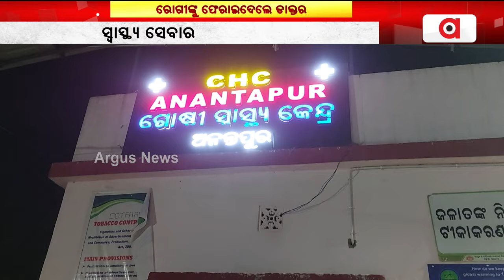ବାଲେଶ୍ବରରେ ସ୍ବାସ୍ଥ୍ୟ ସେବାର ବିକଳ ଚିତ୍ର || Balasore Sore Health Center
ବାଲେଶ୍ବରରେ ସ୍ବାସ୍ଥ୍ୟ ସେବାର ବିକଳ ଚିତ୍ର । ସୋର ବ୍ଲକ ଆନନ୍ତପୁର ଗୋଷ୍ଠୀ ସ୍ବାସ୍ଥ୍ୟ କେନ୍ଦ୍ରରେ ଗୁରୁତର ରୋଗୀଙ୍କୁ ଚିକତ୍ସା ନକରି 108 ଆମ୍ବୁଲାନ୍ସ ଫେରାଇ ଦେଲେ ଡାକ୍ତର ଏବଂ ସିକ୍ୟୁରିଟି ଗାର୍ଡ l